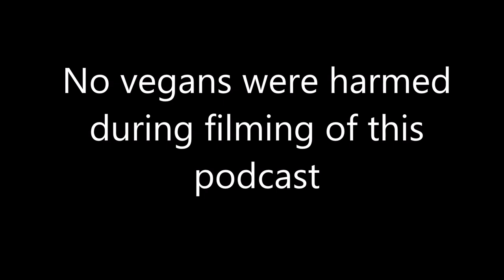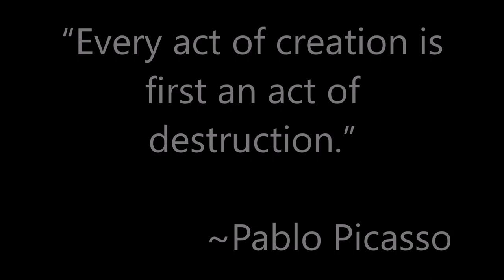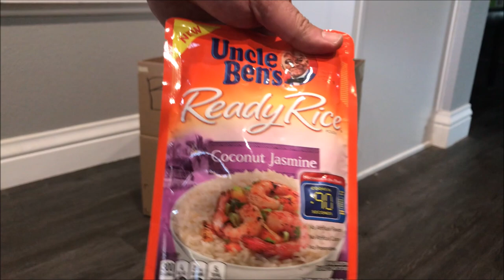Carnivore Diet | My One Day as Joe Rogan Podcast #1012 | Mushroom Coffee Mix | Carnivore Diet Recipe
We take you through one day on a carnivore diet.  We kick things off with some unusual mushroom mix coffee, then get rid of our carbs, then wham bham show you a carnivore diet recipe.  Buckle up and enjoy our 1012th podcast episode.